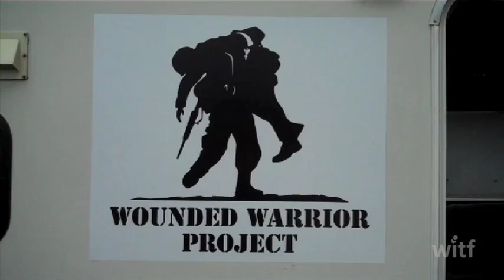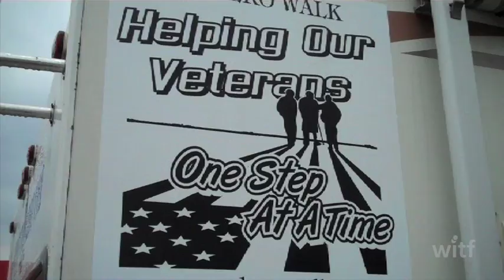PA Hero Walk crosses central Pennsylvania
The PA Hero Walk started three years ago as a way to raise money and awareness for the Wounded Warrior Project, which aids military members injured in combat.  About 20 soldiers and supporters stopped in Cross Keys, Adams County, to ask passing drivers to support the Wounded Warrior Project with donations.  The PA Hero Walk stepped off in Philadelphia on June 12 and will arrive at its destination in Westmoreland County on June 25.